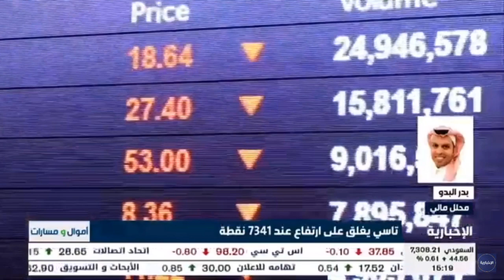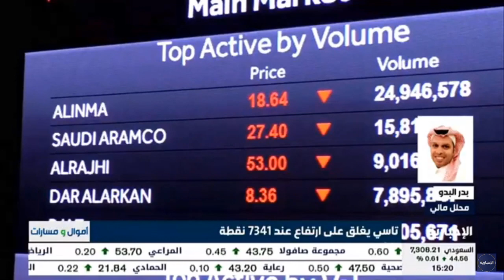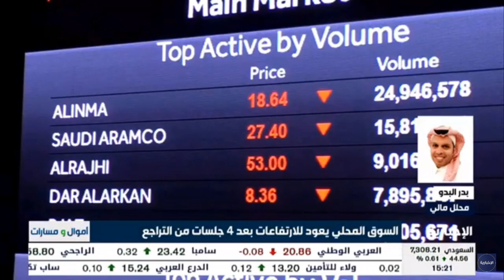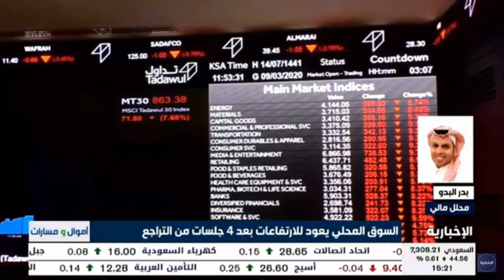إغلاق سوق الأسهم السعودي مع المحلل المالي بدر البدو